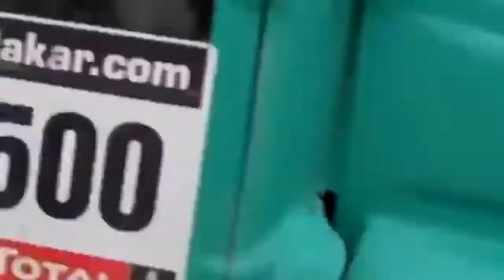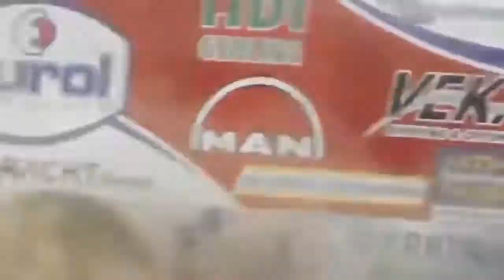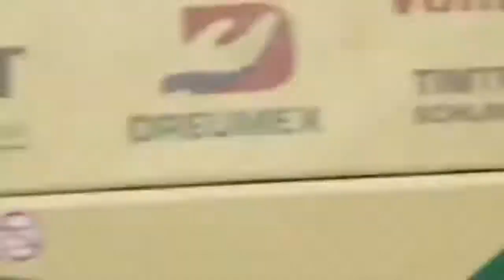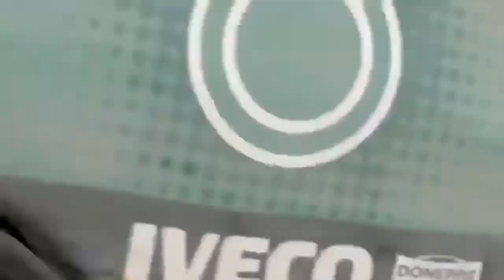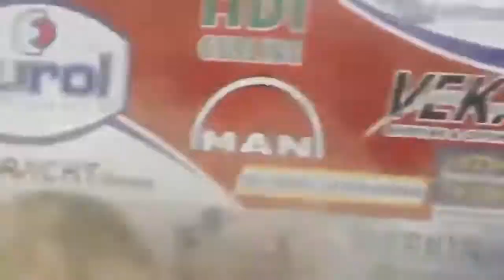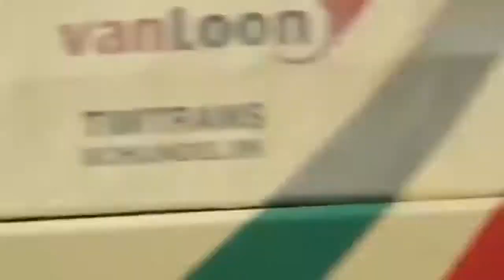helicopter fail, crazy truck off road from Russian, amazing offroad truck stuck in mud and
Amazing videos mush watch , best collection of Russian truck off road and got stuck in deep mud, big truck off road fails and recovery, tractor stuck in deep mud, . I created this video.